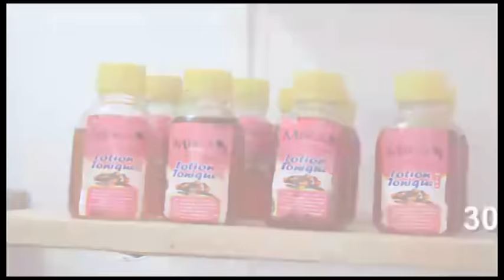🔥CONFUSION, LA CHUTE DE MOÏSE MBIYE, M.KALAMBAYI KEBA, KINDOKI NA ÉGLISE, BOLANDA VIDÉO !